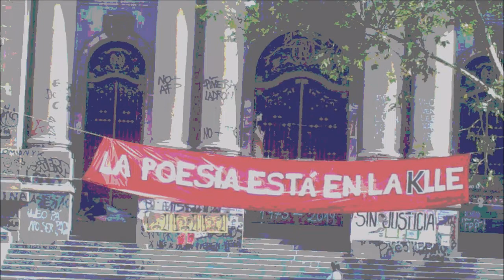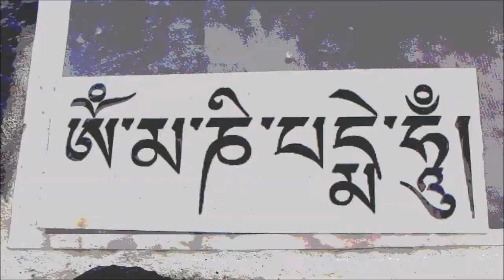Amaruka Resiste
Amerika que viene del  kechwa Amaruka , Tierra de Serpientes.
A casi dos meses del estallido social, en el territorio llamado $hile.
Resistencia en Latinoamerika ,más vivxs que nunca!